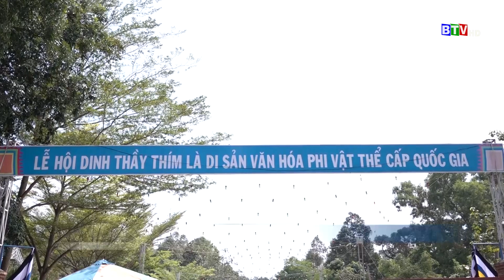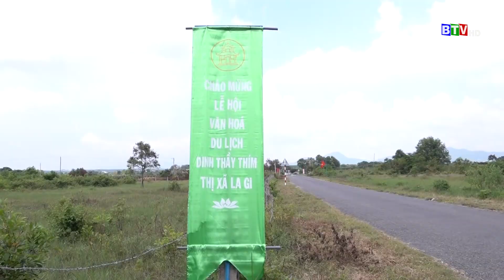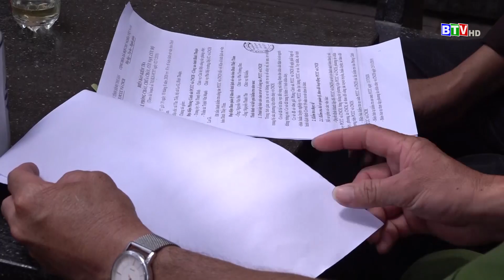Sẵn sàng cho Lễ hội Dinh Thầy Thím 2023